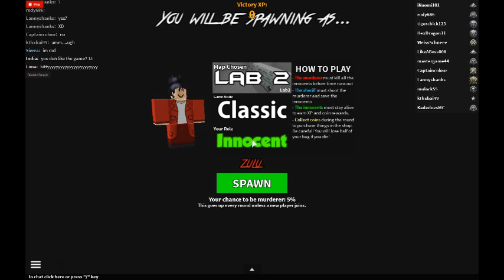Roblox Ep.2 : Murder Mystery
Grab GUN BOX 2, out now!\n\nFOLLOW ME ON TWITTER FOR KNIFE CODES: @NikilisRBX\n\nThe Story:\nLong ago, before TMM and TM, there was a game called &quot;Murder Mystery&quot; by Nikilis. It was the first game of the murder genre on ROBLOX. Other developers started making their own versions that are now known as TMM and TM. They both passed Murder Mystery due to a lack of updates, but after multiple months with nothing, Murder Mystery is finally back with brand new features, and more to come soon!\n\nGrab the shirt!\n the fan group!\n - Perk icons\nGigsD4X - Extreme amounts of help with bugs\n\n Visit this place